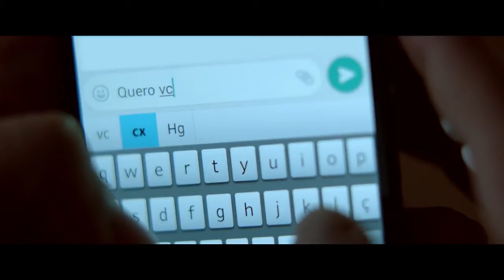Intimidade Entre Estranhos (2018) | Ela Escuta a Música | Clipe HD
Maria (Rafaela Mandelli) acaba de se mudar para o Rio de Janeiro, com o objetivo de acompanhar Pedro (Milhem Cortaz), seu namorado, que será um dos protagonistas de uma minissérie bíblica sobre Noé. Por mais que seja carioca, o retorno da cidade não a agrada devido às lembranças que tem com o pai, já falecido. O casal se muda para um prédio cujo síndico é o jovem Horácio (Gabriel Contente), que é bem rigoroso com as regras do local. De início Maria bate de frente com ele, mas aos poucos se aproxima ao vizinho.